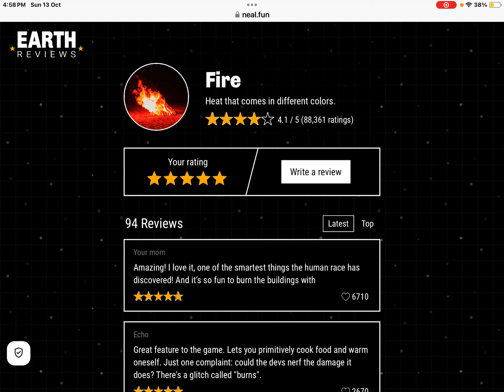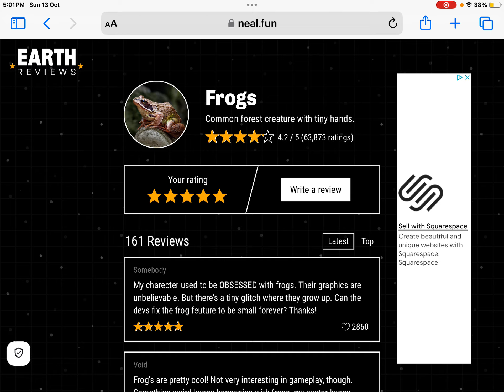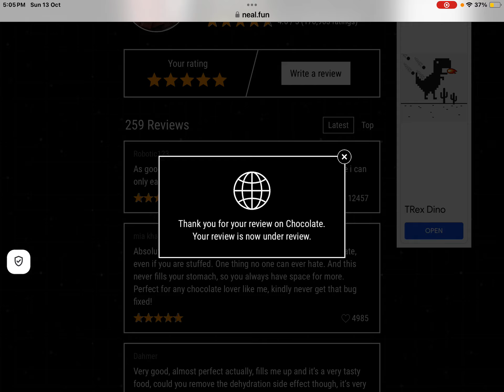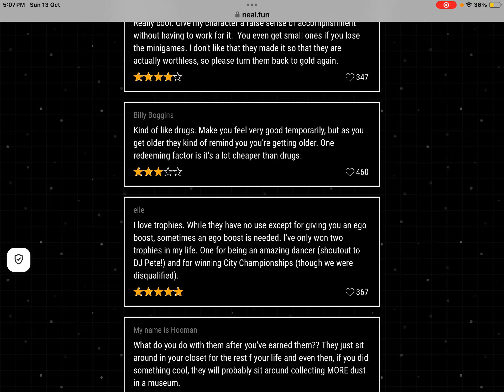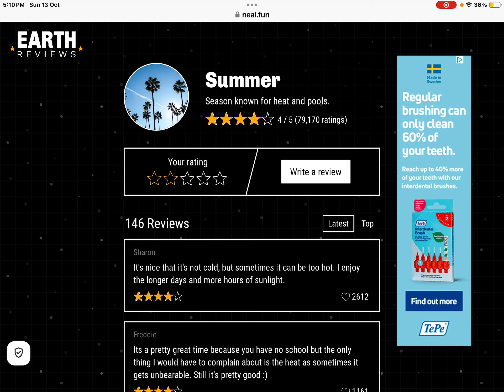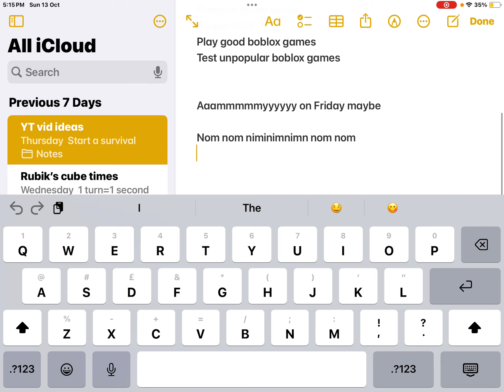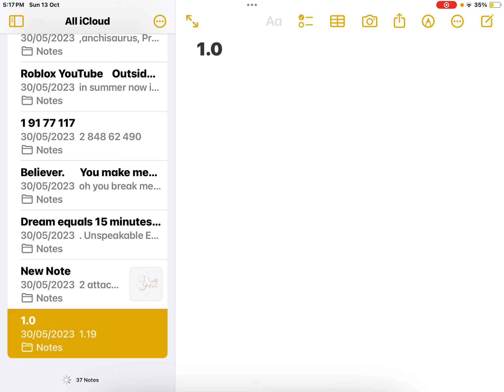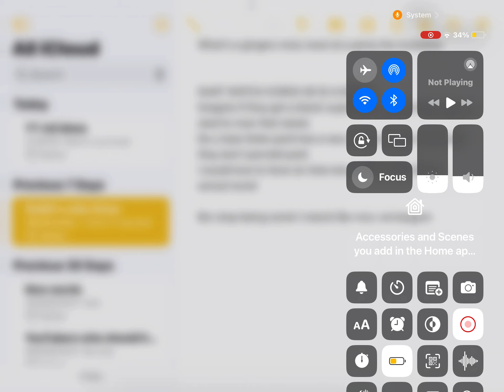Reviewing random stuff on Neal.fun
I HATE uhh what was the thing I gave one star agin